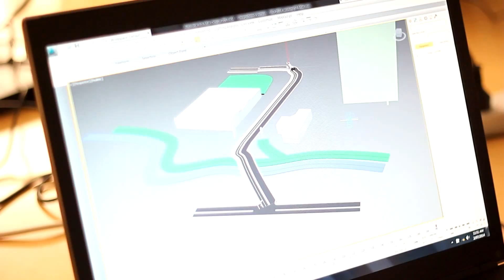Indigenous Australian Science and Infrastructure Development (SID) Winter School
The Indigenous Australian Science and Infrastructure Development (SID) Winter School is a joint initiative between the Oodgeroo Unit, Queensland University of Technology (QUT) and Parsons Brinckerhoff (Australia-Pacific) – led by the Brisbane Regional Office. The SID Winter School aims to increase access and participation in higher education for Aboriginal and Torres Strait Islander students. The SID Winter School is designed to inform students about a variety of options to consider with information on courses and careers.